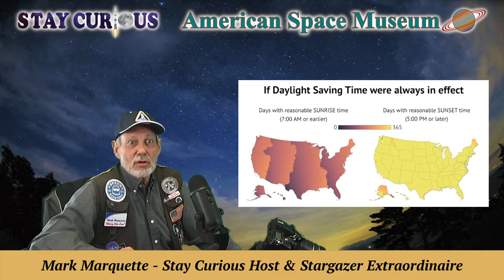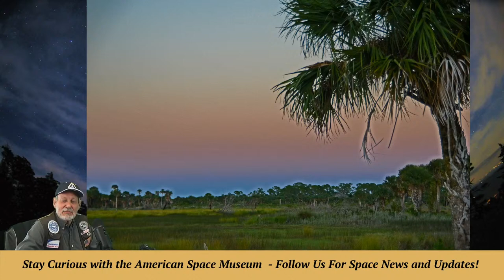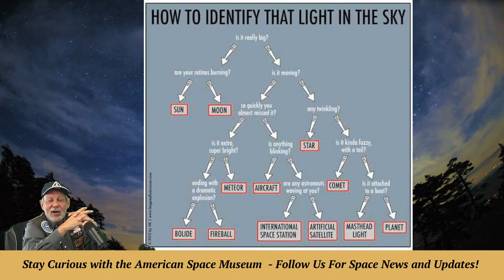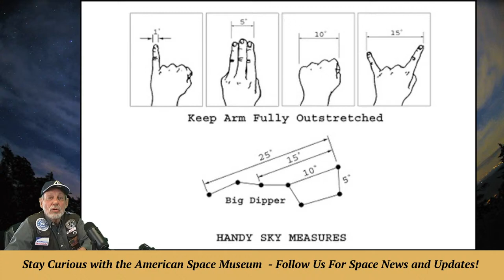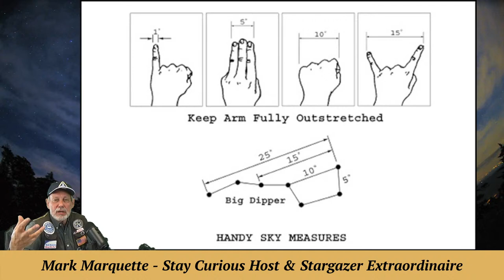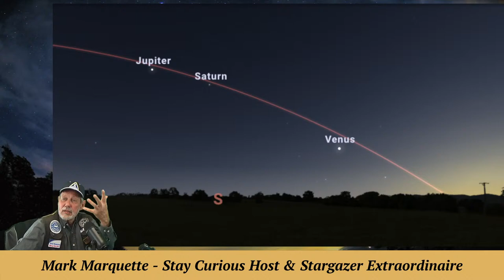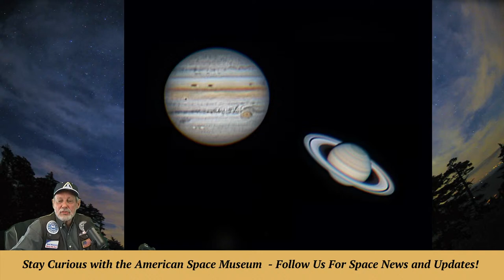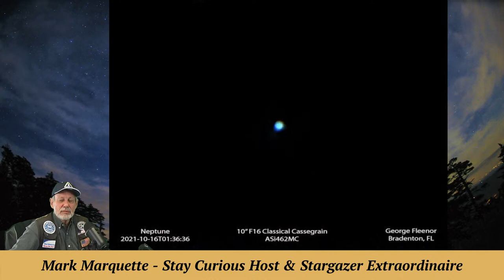Backyard Astronomy: Naked Eye Sky Phenomenon (Nov 8, 2022)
Join "Backyard Astronomy with Stargazer MarQ"as he takes the "Stay Curious" crew on a Moondance across the night sky this week, including five planets to bridge the space between us.

CO-PRODUCER and CAMERA: Marty Winkel